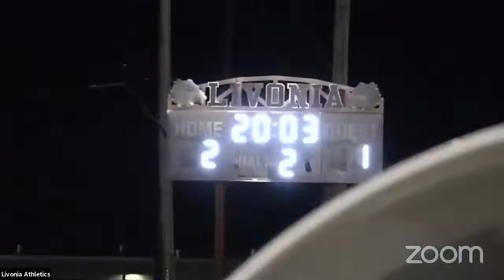Livonia JV Girls Soccer 10-16-2020